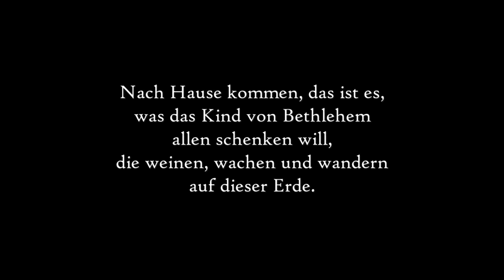Gesang für Flüchtende auf der Erde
Flucht vor Kriegen auf der Erde: nicht nur im Advent und an Weihnachten, nicht nur in Europa...und es verbinden sich damit nicht nur Fragen zu Asyl, Integration und Flüchtlinge... . Vergessen wir nicht, dass oft gerade in größter Not Lieder entstanden sind. Weit über Europa hinaus bedarf es eines neu zu interpretierenden Begriffes: Heimat.

In diesem deutschsprachigen Beitrag interpretiere ich mit Sopranistin Christine Reber die Worte von Friedrich von Bodelschwingh.

Und Lieder, die davon singen, sagen immer  mehr  aus, als es ihre Worte tun, sonst würde man sie ja nicht singen! Immer schon gehörte ihre Botschaft mit zum Diskurs des Friedens weltweit.

Nur in diesem Zusammenhang können wir bei allen notwendigen
Anstrengungen den dazu wesentlichen Beitrag unserer Kultur
ernst und überhaupt  wahr nehmen.

Komposition & Piano: Gerhard Kaufmann
Gesang: Christine Reber
Text: Friedrich von Bodelschwingh, "Nach Hause kommen"
Filmisches Arrangement: Grasshopper Films GbR/ Tanja Ernst